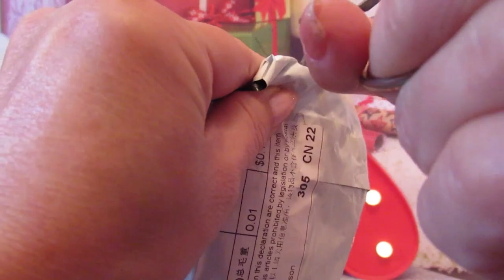Посылка с AliExpress-повязка на голову.